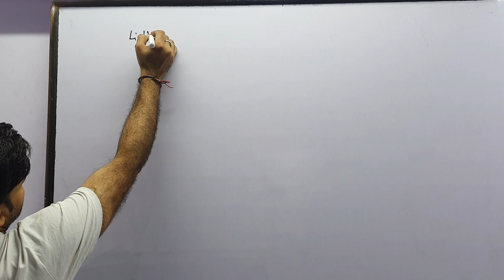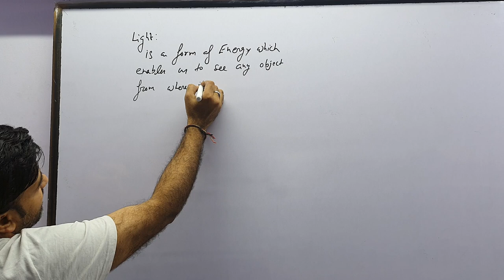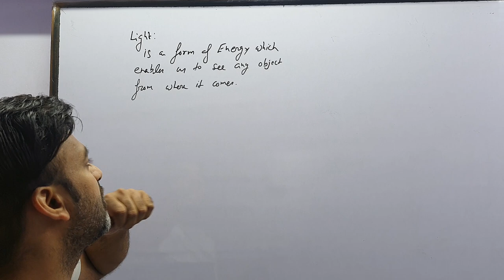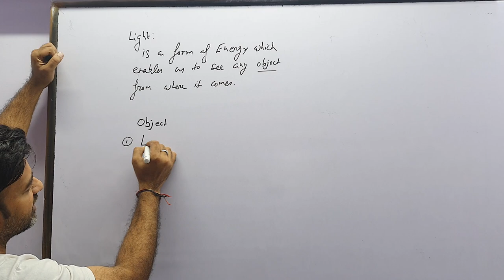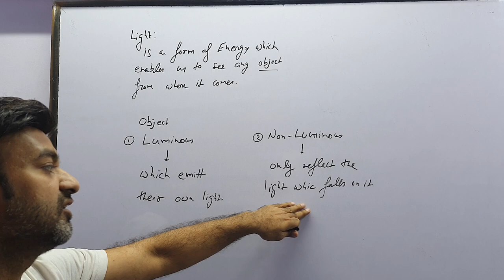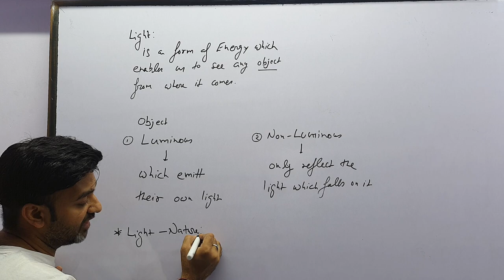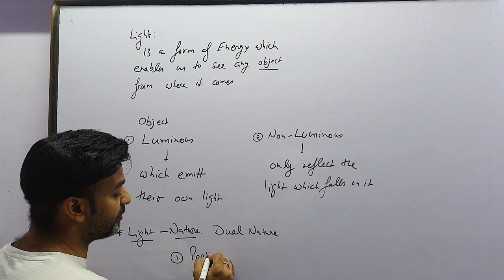10th physics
10th science classes by akg kuldeep sir, practicals 10th science physics classes by akg, akg_classes _durgapuri